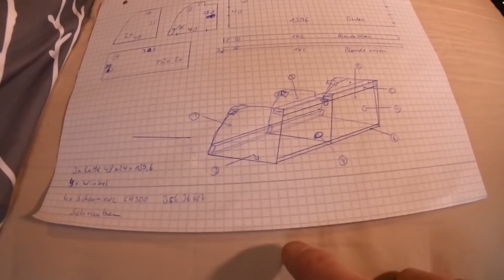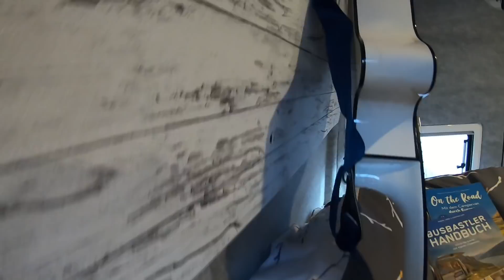👕 Hängeschrank F1 im Campervan 🚐 | ultrastabil und doch nicht zu schwer | Howto | Tipps | Dübelhilfe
Bei dem Hängeschrank bauen wir nur die Wände die wir auch wirklich brauchen!
Seit langem mal wieder verwendet
Tricks und Tipps beim Dübeln und zum Möbelbau.

Der Schrank ist aus 12mm Multiplex gebaut, wiegt 8kg und hat ca. 150,- gekostet.

🚩 Kanalmitglied werden und noch mehr Ausbau Beiträge und weitere Vorteile erhalten:
Viel Spaß beim Gucken!
[WERBUNG]
Verwendete Produkte und Werkzeuge:

💥 Ihr benötigt Unterstützung beim Vanausbau? Ich biete Support Pakete an:
Du willst uns bei neuen Projekten unterstützen?
🚩 Dann hast du folgende Möglichkeiten:
👉🏼 Verwendete Produkte
Vielen Dank _______________________________________________

Premium Bridge Kamera
Gopro Stativ
Gopro externes Mikro

Bis bald
Christina & Sven